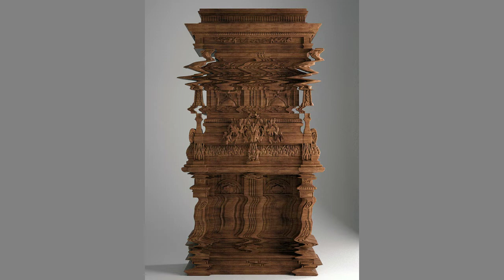पीले रंग का विज्ञान || Science Of Yellow Colour // 10 Amazing And Interesting Random Facts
Hello Friends ■ Aaj ke iss video mein ham aapko 10 Amazing And Interesting Random Facts (10 अजब-गजब रोचक तथ्य)  ko batayenge //

■ Digital Glitch kaisa hai

■ Coca cola ke kitane brand hain

■ Kya badalon ka bhi vajan hota hai

■ Badal kitane kilo ka hota hai

■ Little lock

■ smallest lock

■ Duniya ka sabse chhota tala

■ Sabse jahrila janvar kon hai